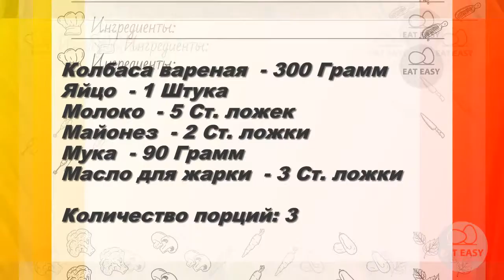Колбаса в кляре БЫСТРО! ВКУСНО! ПРОСТО!